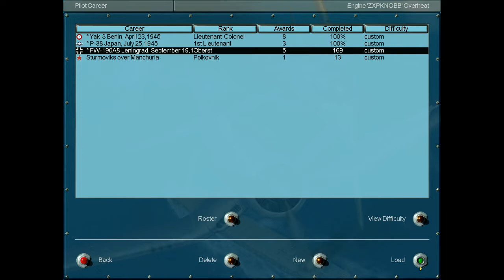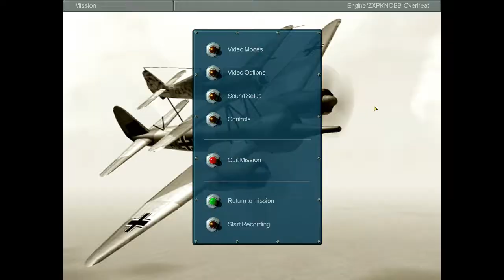Let's Play IL-2: GFN - Mission 170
Relocation mission to end our FW-190 A-8 operation.